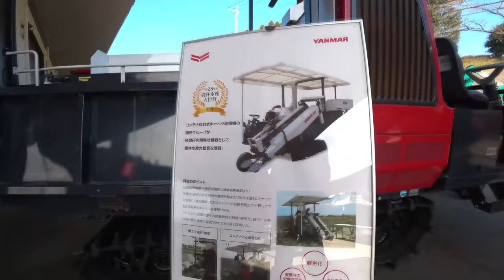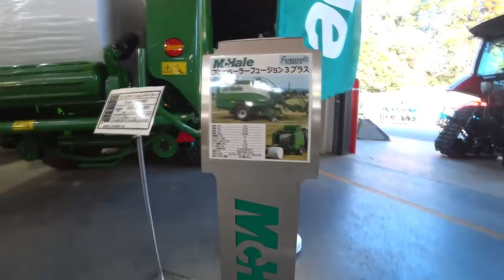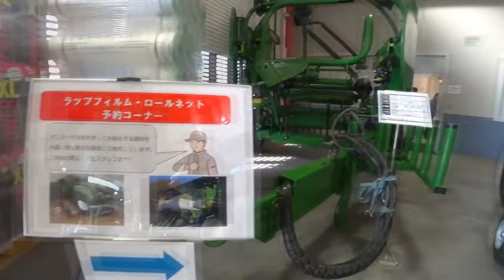【会社員実家農業手伝う】【総集編】展示会スペシャル トラクターの50馬力でもフロント油圧システムをつけてくれたら売れる【農機具】【稲刈り】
4Kで見たい方はタイトルを検索してくださいね。
【総集編】展示会スペシャル　トラクターの50馬力でもフロント油圧システムをつけてくれたら売れる【農機具】【稲刈り】

11トラクターの50馬力でもフロント油圧システムをつけてくれたら売れるのに・・・

12ファーガソンで畑から帰宅するも車の方が断然早いし抜かれる！

13ボタの大型展示会100馬力トラクターはデカい・・・

14令和元年最後のトラクター作業、モア作業機をつけて・・・